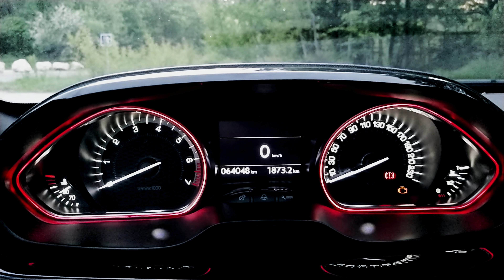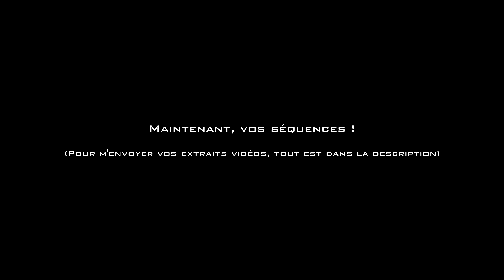🇫🇷 Daily Observation #85 - LA PEUR DU RADAR ! Dashcam France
Bon visionnage !

Les logiciels utilisés :

Bon visionnage :)